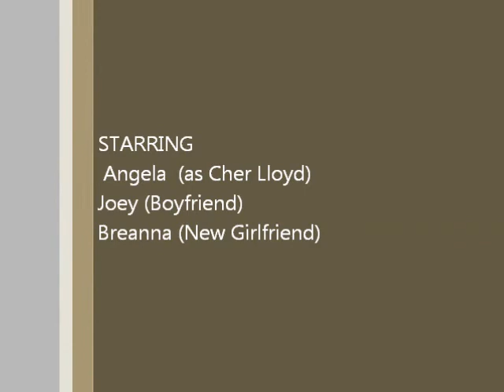Cher Lloyd I Want U Back Lip Sync Video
We did this for a contest. Its pretty good.
NO COPYWRITE INTENDED the song is not ours.
VOTE FOR US TO WIN!!!